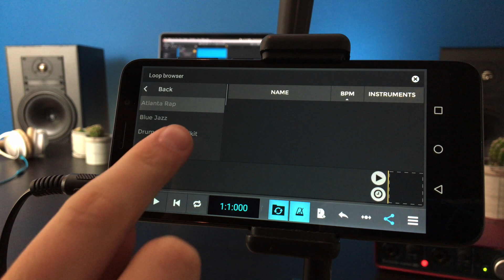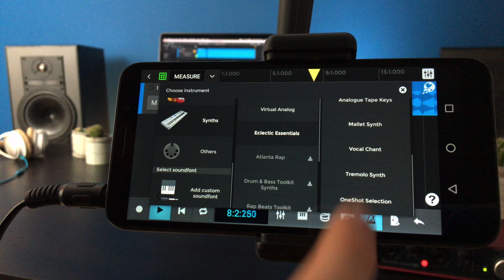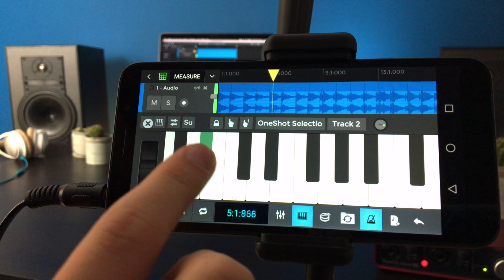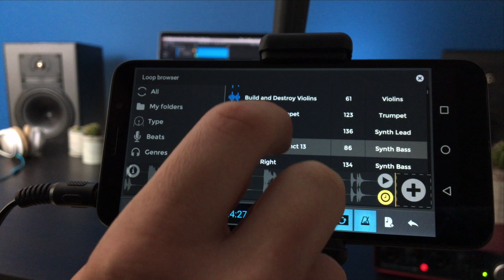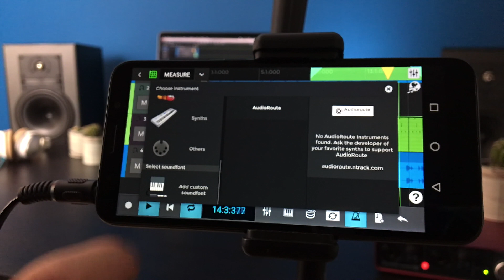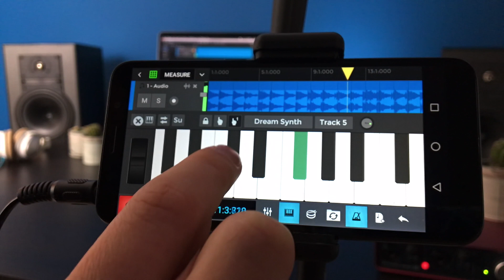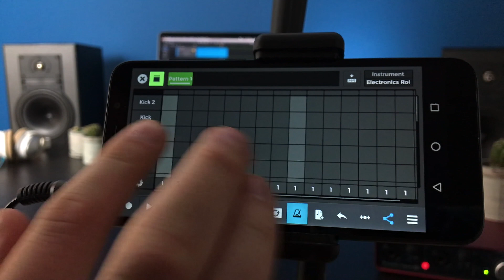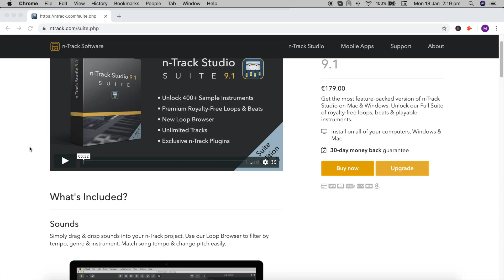Write a Song Intro & Verse (with Eclectic Essentials) | n-Track Studio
🎧 With the addition of our loop browser, we’re working with producers to create new sound packs for you. In this video we’re going to walk through the process of building a loop into a song, using the Eclectic Essentials pack by Kato on the Track.

We’ve had a few requests for this - in this part we’ll start work on a track intro and verse which could, for example, be sent to a vocalist, rapper or exported & released as a beat online.

⚡️This video is shot using n-Track Studio Suite Edition for Android. That said, the same can be done on n-Track for iOS, Mac and Windows!

Have fun making music with n-Track. Cheers!